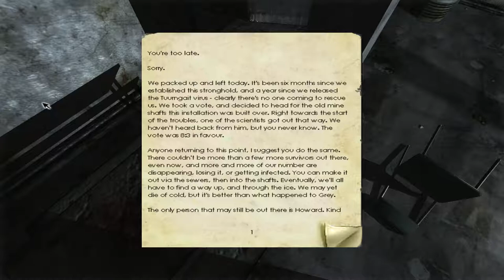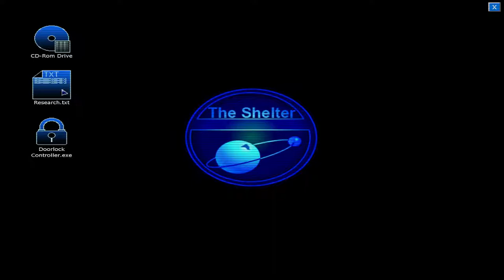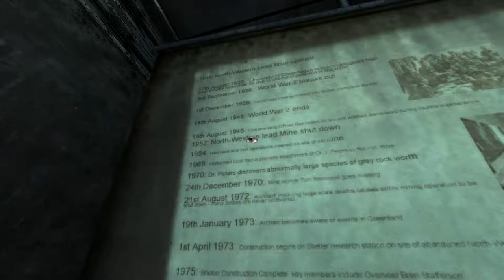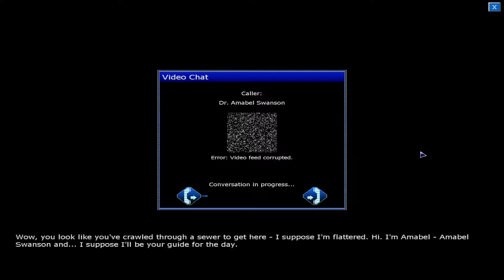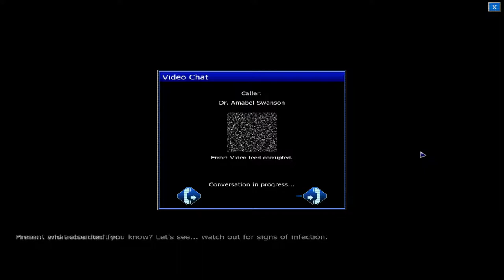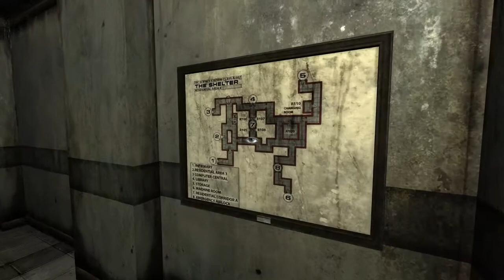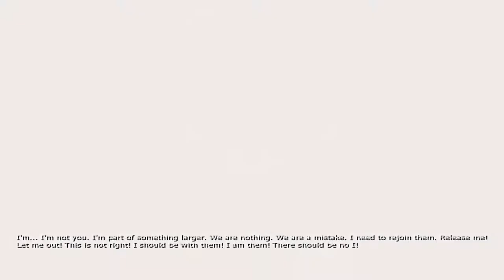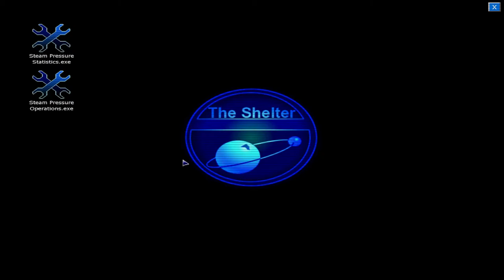Penumbra: Black Plague | Episode 2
Hallucinating already?